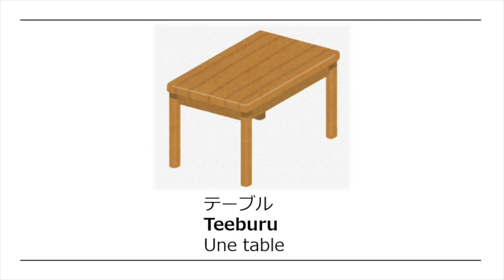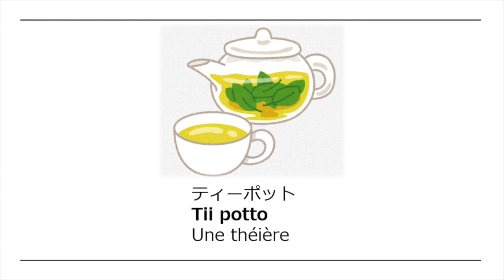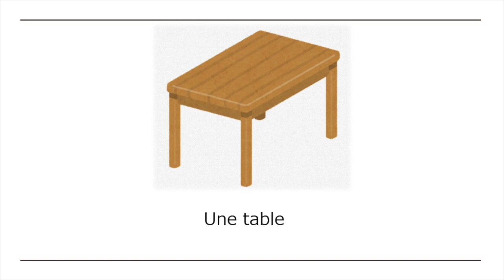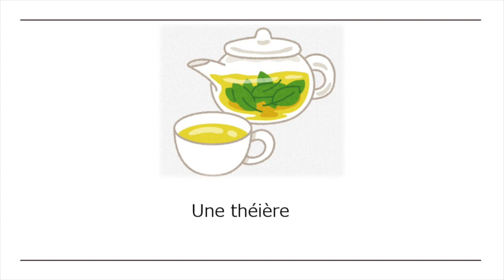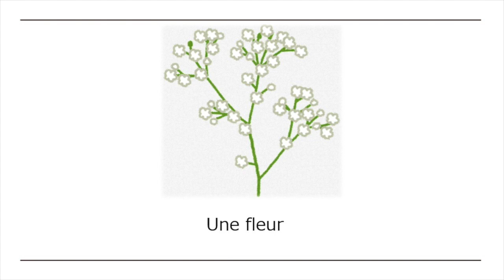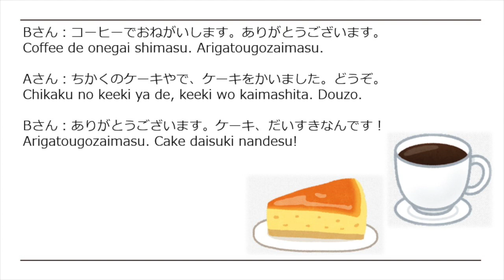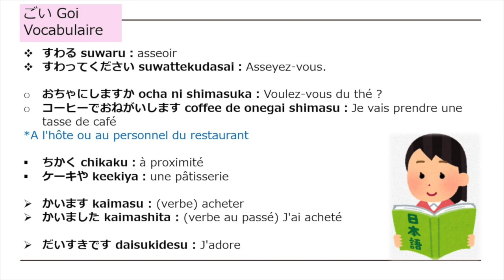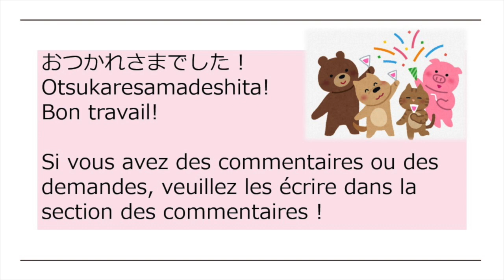Les mots Japonais à connaitre - 17 choses que vous trouvez dans la salle à manger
Aujourd'hui, nous allons étudier les mots pour les choses dans la salle à manger. Si vous avez des commentaires ou des demandes, veuillez les écrire dans la section des commentaires !